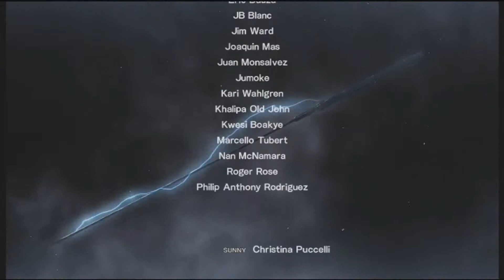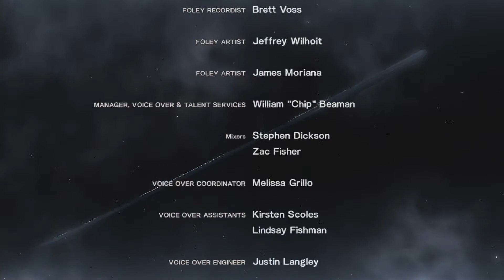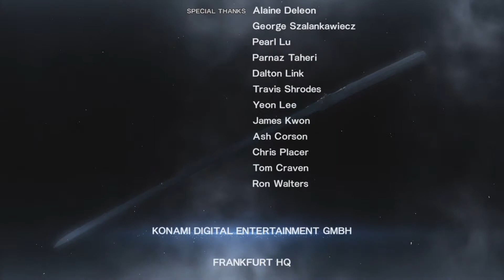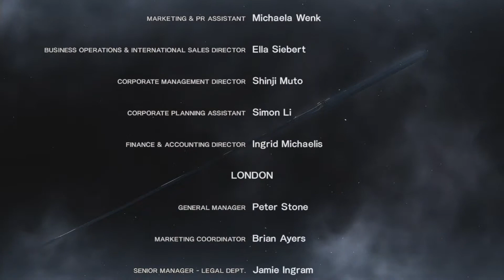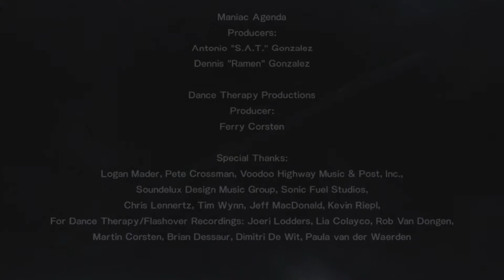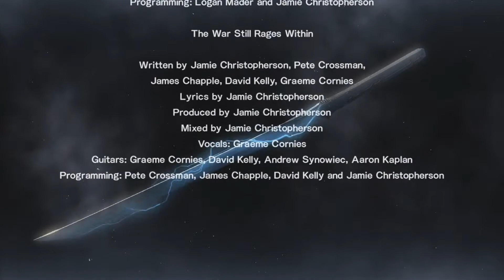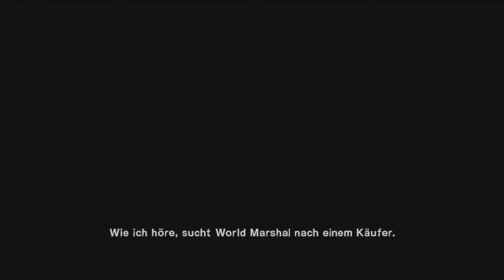Let´s Play Metal Gear Rising Revengeance #26 FINALE (German/Deutsch)